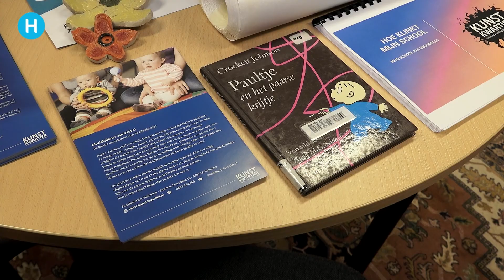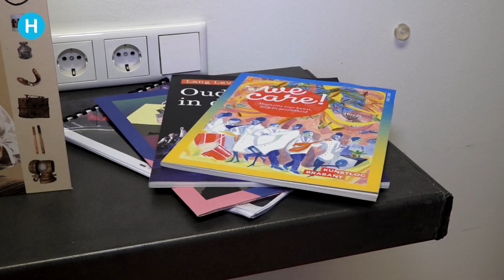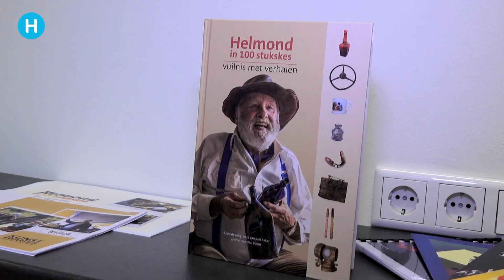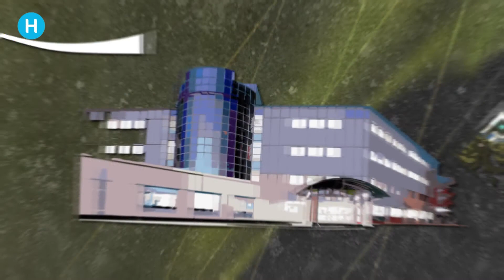De rondleiding gaat door het Kunstkwartier | Helmond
Theo de Veer is directeur van het Kunstkwartier en noemt het een centrum voor kunsteducatie. In het pand worden verschillende activiteiten verzorgd. En het team van de Rondleiding wordt door Theo en projectleider Marly Kersten op de hoogte gebracht van alles wat er in het centrum gebeurt.

Lia Stoop krijgt eerst algemene informatie van de directeur en later wordt ze voorgesteld aan Marly, die haar een fysieke rondleiding geeft. Zo krijgt de kijker een blik in de balletzaal, de muziekzaal en ook uitleg over de persoonlijke werkwijze van het Kunstcentrum.

Ook laten ze zien dat de aandacht niet alleen naar kinderen gaat, maar ook naar jongeren en senioren. Het team gaat zelfs de wijk in op zoek naar mensen die anders nooit met kunst en cultuur in aanraking kunnen komen. Er zijn speciale projecten voor ouderen en gehandicapten. Maar ook is er speciale aandacht voor tekenen, schilderen, keramiek en beeldhouwen. Kortom een prachtig overzicht van wat er in het Kunstcentrum allemaal te beleven is.

Of zoals de directeur vertelt: ‘Wij doen zovéél!’